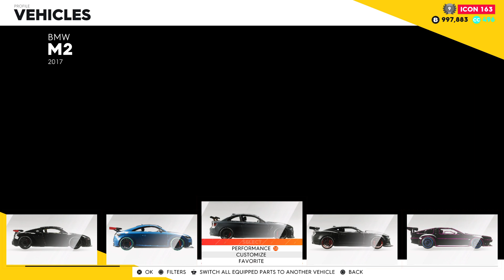The Crew® 2 Upstate New York to LA chill drive in multiple super/sports cars